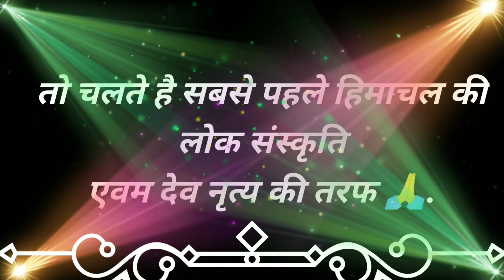my first youtube video 🔥 my first vlog | delly vlog । Lalit creation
Veer Dhar Mela😍18/Nov./2021.
 देवताओं का नृत्य तथा मिलन,
 ये हमारे गांव का मुख्य मेला होता है, यह मेला स्नोर घाटी के राजा देवता खावलशी नारायण का होता है,इस मेले में खवलाशी नारायण के साथ स्थानीय देवता वीर, और लोटी नारायण,जरासंध,अधराक्ष,देवता आते हैं कभी कभी पराशर ऋषि तथा कोटी नारायण भी आते हैं। जिससे इस मेले की आन शान तथा शोभा और अधिक बड़ती हैं। इस मेले में देव खेल तथा पूजा होती हैं। यह वर्ष में दो बार होता है। इस मेले के बारे में और जानने के लिए कॉमेंट करे। 😊

Lalit Creation
Himachl culture

🤙🤙Contect me my YouTube channel About section😊

Thanku🙂 please sport ❣️